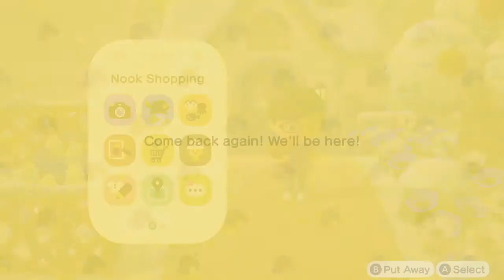Animal Crossing: New Horizons ~ Part 105: Party Preparations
We go over some of the new items in the latest update!